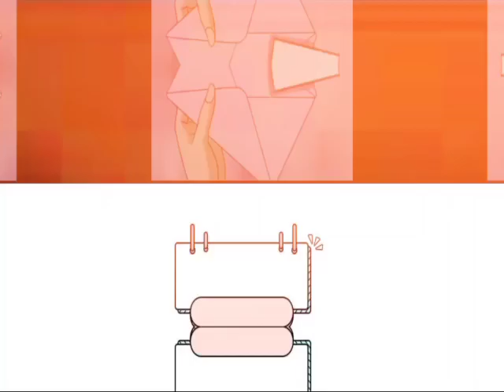D'BOSS Contract - PART 21